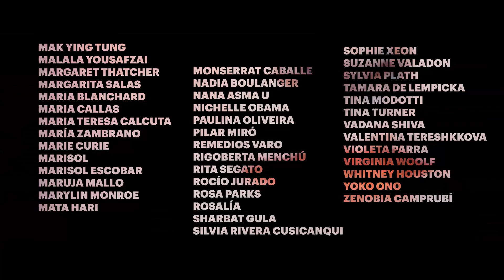Emblemas. Julia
Emblemas. Una intervención sonovisual

Ramón Casas Carbó. "Julia", c. 1915

Entre la amplia producción pictórica de Ramón Casas tienen un especial protagonismo los retratos de tipos femeninos, que constituyeron la esencia misma de su actividad como cartelista, y que, por tanto, fueron también vistos a través de los pinceles del artista con una intención esencialmente sensual y decorativa.

Sin embargo, Julia puede ser interpretada más allá del motivo decorativo. Con los brazos en jarras y esa actitud desafiante en la mirada que nos interpela directamente, Julia es también un rostro que puede contener otros rostros, los de todas las mujeres en su enorme diversidad, con sus voces, sus personalidades singulares, sus ocupaciones, sus vidas expuestas y privadas, con lo que sabemos y, sobre todo, lo que no sabemos de ellas.